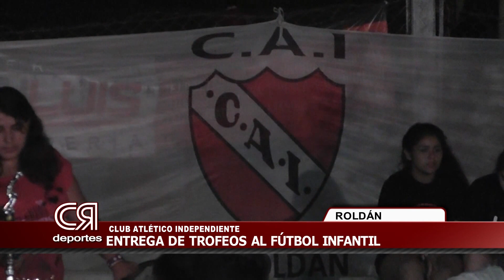Entrega de trofeos, Fútbol Club Independiente de Roldán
El Club Atlético Independiente de Roldán celebró una gran jornada cerrando la temporada futbolística.